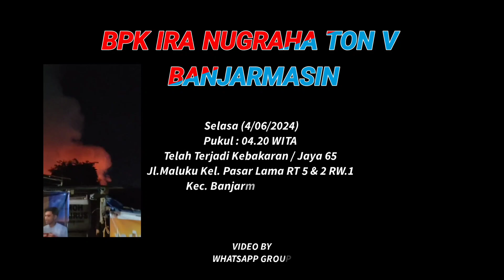KEBAKARAN JL. MALUKU KEL. PASAR LAMA